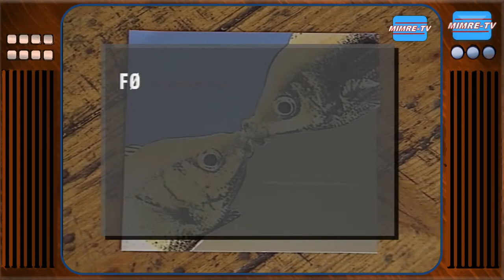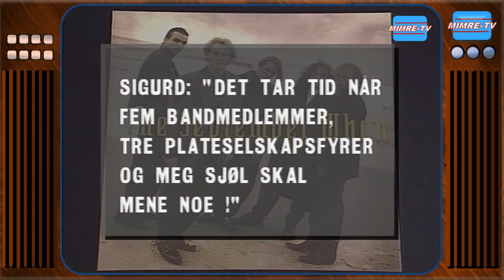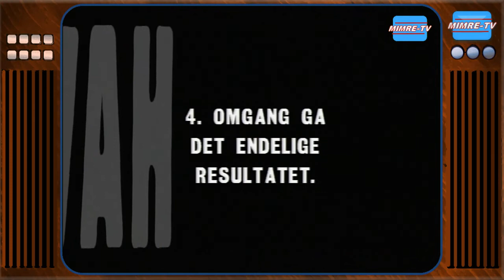Bullet Me - The September When + Bonus (1991)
"Bullet Me" performed by The September When + Bonus (1991)
From the TV Show "Wah-Wah", 1991

"Bullet Me"  fremført av  The September When + Bonus materiale
Fra programmet "Wah-Wah", 1991